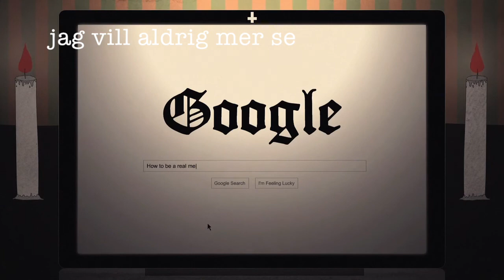Samia - Jag vill aldrig mer (OMIXAD TEASER)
Låten släpps officiellt 2016. Detta är en omixad teaser.

Mindymusic för gott samarbete.
Jens & Hanna för textinspiration.